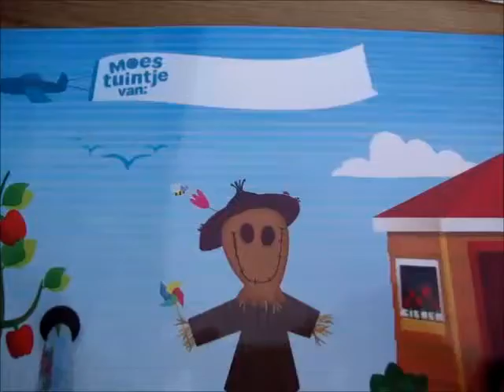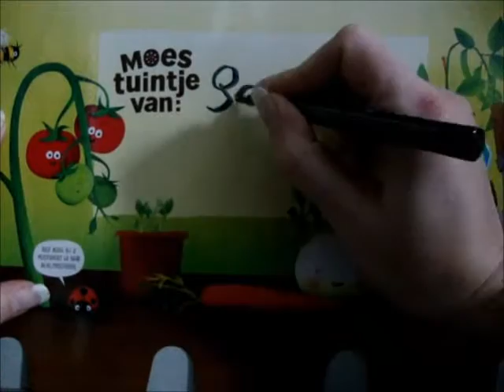Moestuintje Ah seizoen 2 groei update een Sperzieboon! 28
Ik heb een eerste sperzieboon! Super gaaf!
Andijvie gaat ook heel goed. Alleen ik heb last van heel veel fruitvliegjes!